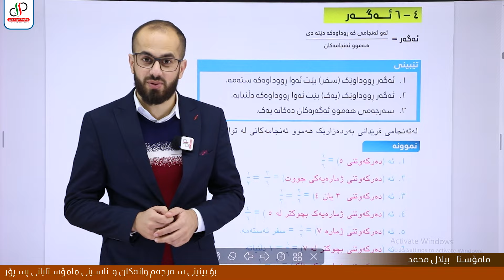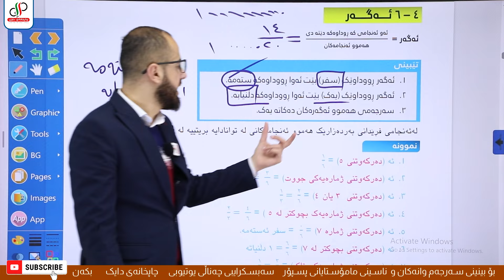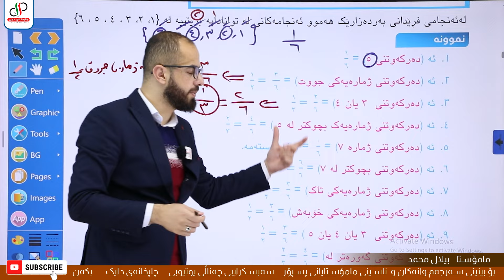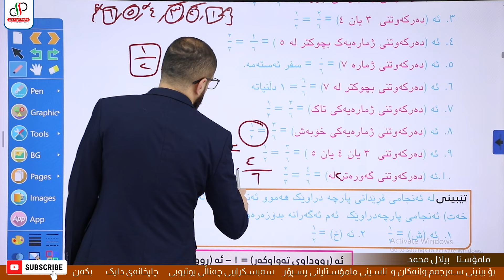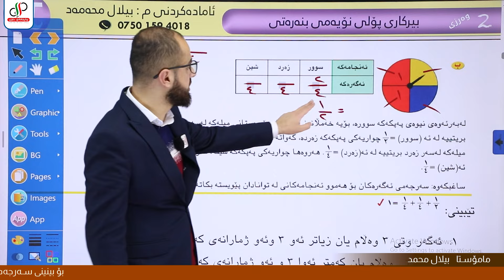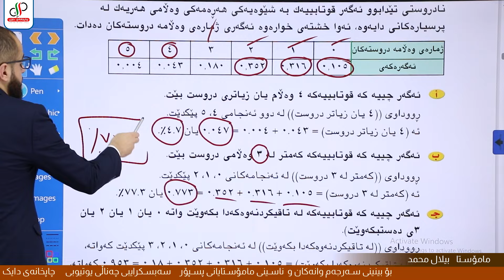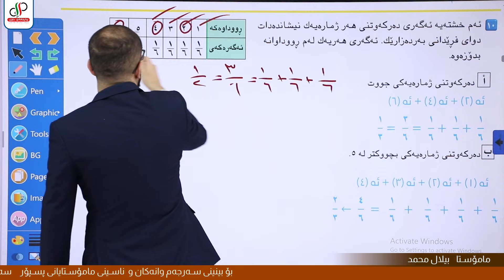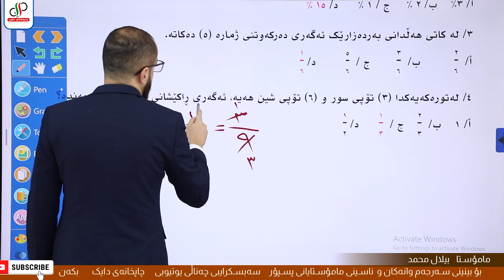بیرکاری ٩ _ وەرزی دووەم _ بەشی چوارەم _ کەرتی شەشەم _ م.بیلال محمد